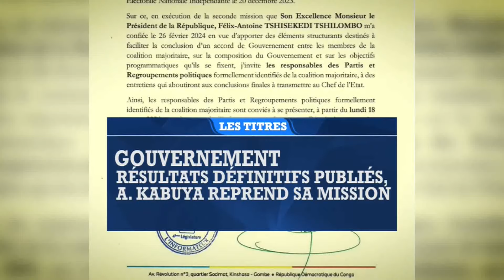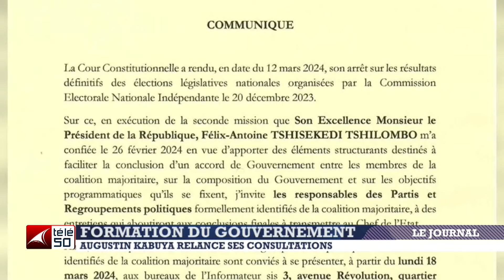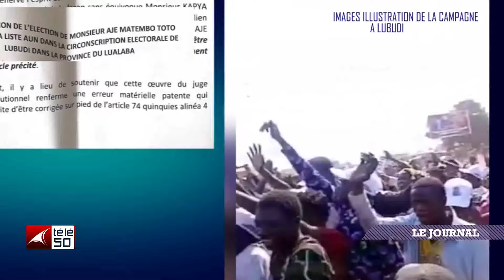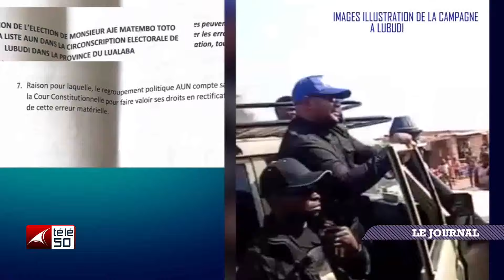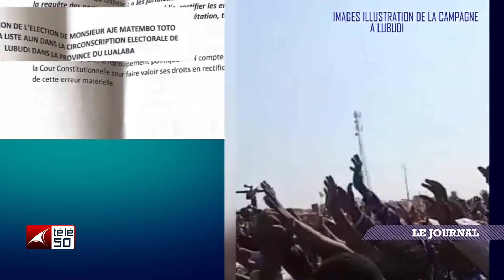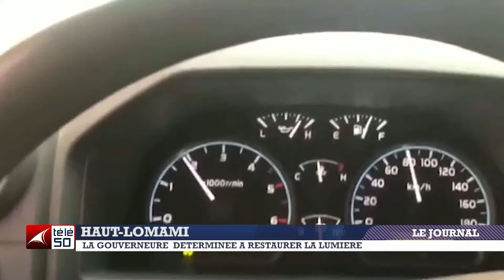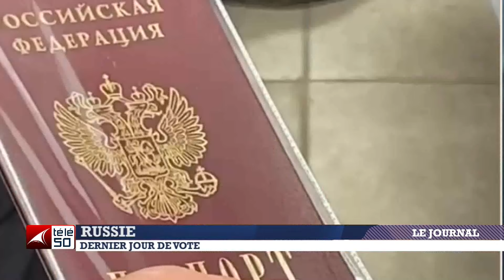JOURNAL TELEVISE DE 19H DU DIMANCHE 17 MARS 2024